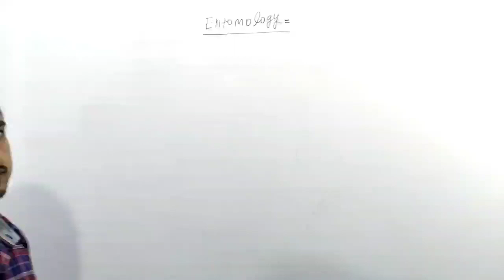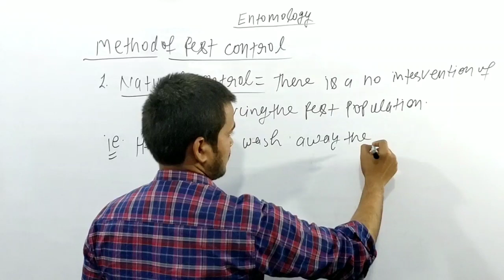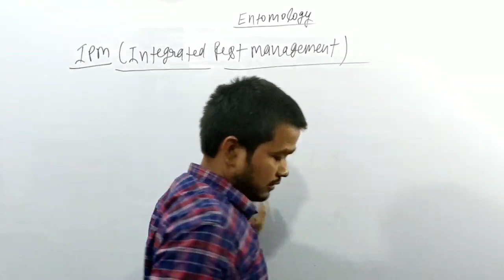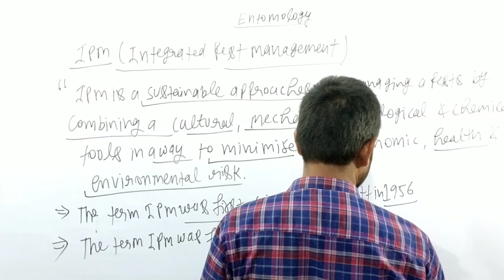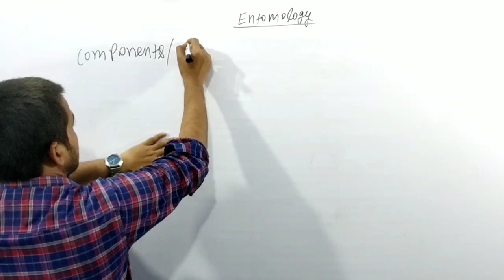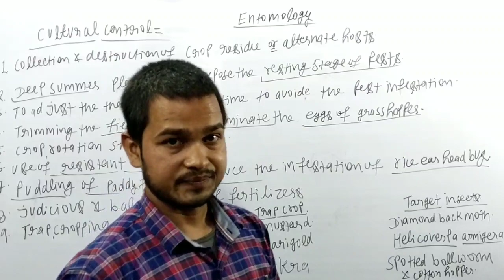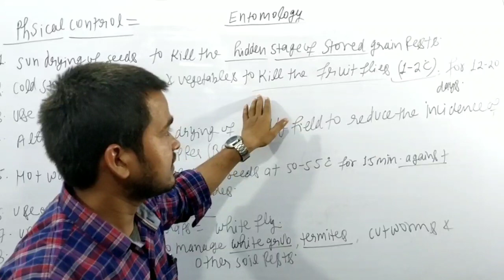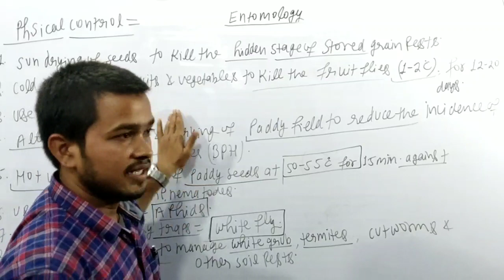UPPSC ENTOMOLOGY LECTURE/UPPSC CLASSES/DHO CLASSES/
*10 वर्षों से कृषि सेवा में समर्पित संस्थान*
एकलव्य एग्रीकल्चर एकेडमी (स्थान – काकादेव, छपेड़ा पुलिया, निकट कमलेश्वरम गेस्ट हाउस के बगल वाली गली कानपुर) में आप सभी का स्वागत है।
 बने रहिए हमारे एकलव्य एग्रीकल्चर एकेडमी कानपुर डॉ राजदेव कुमार निषाद और उनके टीम के साथ। आपको पूरा से पूरा सहायता किया जायेगा। किसी को भी कहीं से भी दिक्कत हो रही हो तो कमेंट या लाइव आने पर पूछ सकते हैं।

UPACTET- 2021
Dr. Rajdev Kumar Nishad

धन्यवाद!